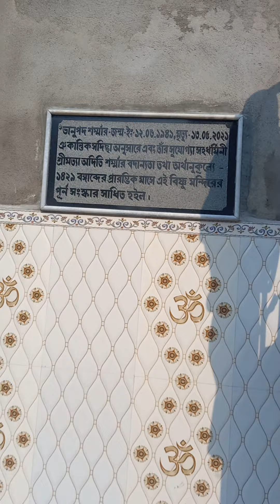Tiles of Vishnu Temple are being installed🙏🙏🙏🌏